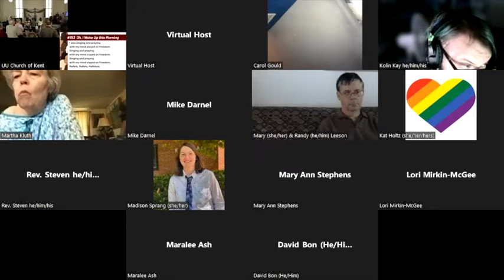2022.10.16 100 Steps to Freedom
In Ripley, Ohio, a person’s journey of freedom from slavery began after crossing Ohio River and climbing the 100 steps to Rev. John Rankin’s house. We will learn about Ohio’s leading role in the Underground Railroad from the 1830’s to the Civil War, hear some of the stories of freedom and courage by people who sought to escape slavery as well as those who assisted them, and reflect on the unfinished work of creating freedom for all people.